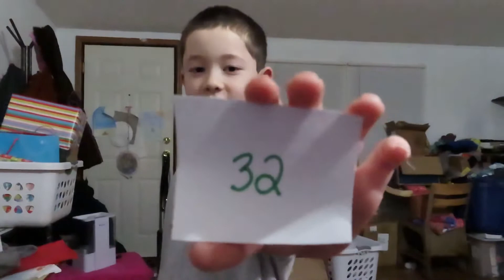12 Days of Christmas Ping Pong Christmas Tree... Day Eleven! Not Daily Vlogmas.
Our second to last day has the kids tapping into their Jedi powers! Or is it just a mind trick?!?